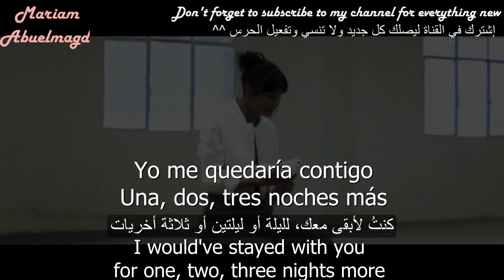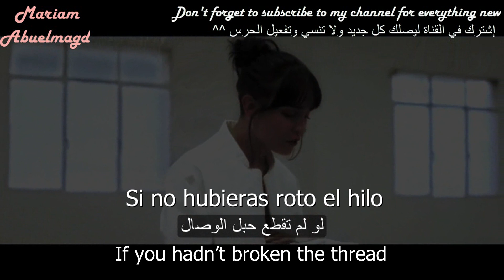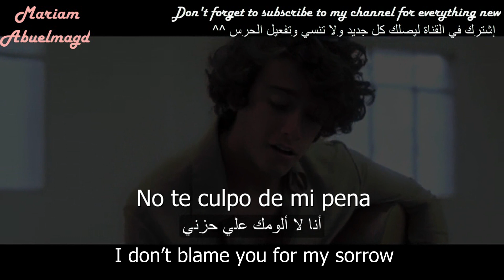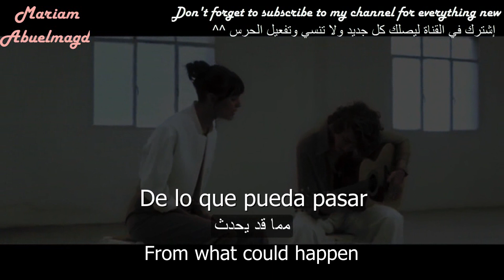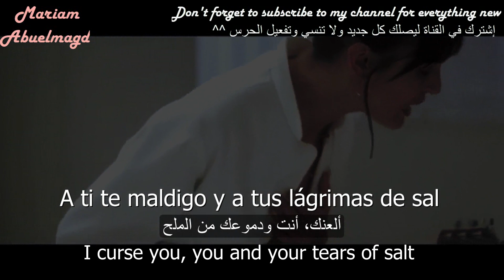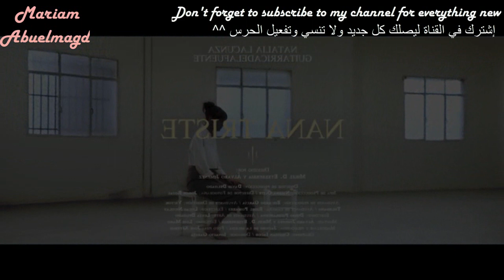Natalia Lacunza Ft. Guitarricadelafuente - Nana Triste (English, Arabic And Español Sub) مترجمة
Song : Nana Triste
Singer : Natalia Lacunza Ft. Guitarricadelafuente
Translated By : Mariam Abuelmagd